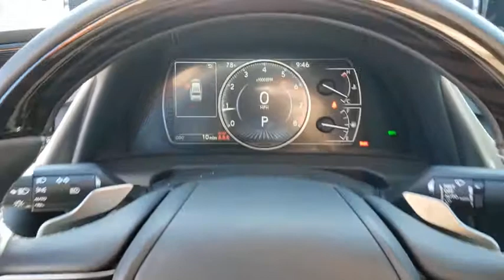2021 LEXUS ES Las Vegas, Henderson, St. George, Cedar City, Summerlin, NV 0H210191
BLACK New 2021 LEXUS ES available in Las Vegas, Nevada at Lexus of Henderson. Servicing the Henderson, St. George, Cedar City, Summerlin, NV area.

Side Impact Beams,Lexus Safety System+,Tire Specific Low Tire Pressure Warning,Dual Stage Driver And Passenger Front Airbags,Curtain 1st And 2nd Row Airbags,Airbag Occupancy Sensor,Rear Child Safety Locks,First Aid Kit,Outboard Front Lap And Shoulder Safety Belts -inc: Rear Center 3 Point, Height Adjusters and Pretensioners,Back-Up Camera,10-Way Power Adjustable Front Seats -inc: power fore/aft slide, recline, front and rear vertical cushion height and lumbar,8-Way Driver Seat,8-Way Passenger Seat,Front Cupholder,Rear Cupholder,Compass,Valet Function,HomeLink Garage Door Transmitter,Cruise Control w/Steering Wheel Controls,Distance Pacing w/Traffic Stop-Go,Dual Zone Front Automatic Air Conditioning,HVAC -inc: Underseat Ducts and Console Ducts,Illuminated Locking Glove Box,Driver Foot Rest,Interior Trim -inc: Metal-Look Instrument Panel Insert, Metal-Look Door Panel Insert, Metal-Look Console Insert and Metal-Look Interior Accents,Full Cloth Headliner,Leatherette Door Trim Insert,Leather/Metal-Look Gear Shifter Material,Driver And Passenger Visor Vanity Mirrors w/Driver And Passenger Illumination,Full Floor Console w/Covered Storage, Mini Overhead Console and 2 12V DC Power Outlets,Front And Rear Map Lights,Fade-To-Off Interior Lighting,Full Carpet Floor Covering -inc: Carpet Front And Rear Floor Mats,Carpet Floor Trim and Carpet Trunk Lid/Rear Cargo Door Trim,Cargo Space Lights,Tracker System,Driver / Passenger And Rear Door Bins,Delayed Accessory Power,Systems Monitor,Redundant Digital Speedometer,Outside Temp Gauge,Digital Display,Manual Adjustable Front Head Restraints and Manual Adjustable Rear Head Restraints,2 Seatback Storage Pockets,Perimeter Alarm,Engine Immobilizer,2 12V DC Power Outlets,Air FiltrationDigital Signal Processor,Window Grid Diversity Antenna,Steel Spare Wheel,Compact Spare Tire Mounted Inside Under Cargo,Clearcoat Paint,Express Open/Close Sliding And Tilting Glass 1st Row Sunroof w/Sunshade,Body-Colored Front Bumper w/Chrome Bumper Insert,Bod